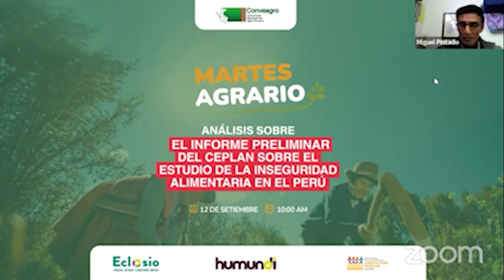🟠 🚨 Las políticas agrarias en el país deben enfocarse en el mediano y largo plazo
Miguel Pintado, economista en CEPES, comenta el Informe preliminar del CEPLAN al respecto de su estudio sobre la inseguridad alimentaria en el Perú como parte de su participación en el Martes Agrario de CONVEAGRO.